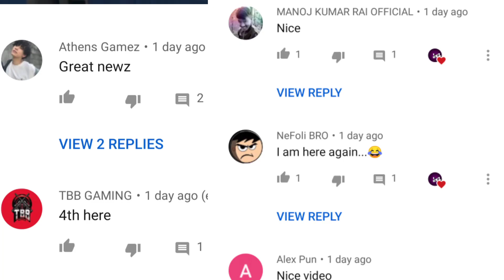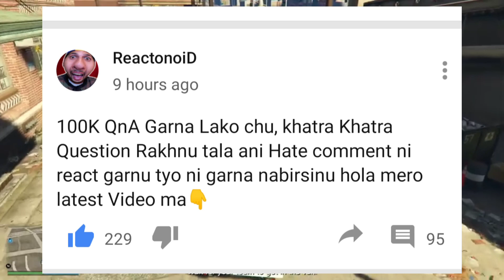Nepal Idol Season 3 Winner | Ryder Parshan Open Challenge| Mrb Vlog New Video- Vten, Sandip Karki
Video Topic-

Your Queries-
Nepal Idol
Nepal Idol winner
Nepal Idol season 3 Winner
Nepal Idol Finale
Nepal Idol season 3 final
Nepal Idol grand finale
Nepal Idol season 3 grand finale
Nepal Idol season 3
Ryder Parshan
Ryder squad
Vten new song
Sandip Karki new video
James Shrestha new video

Hello Guys and Gorus it's me D Newz 🙂🙂